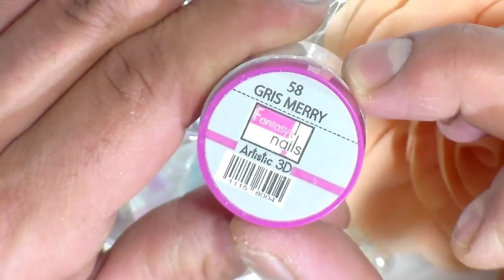Uñas Acrilicas grises con trasparencia en punta stiletto